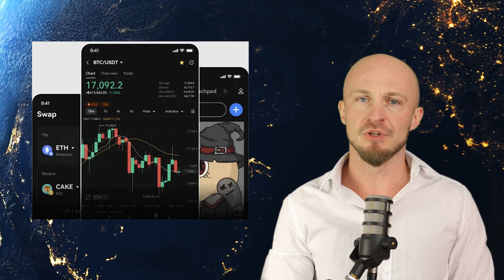Kryptowaluty Co Się Dzieje 20.12.2023